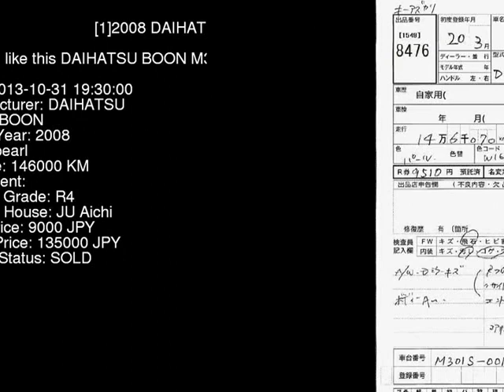2008 DAIHATSU BOON M301S - Japanese Used Car For Sale Japan Auction Import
2008 DAIHATSU BOON  M301S - Japanese Used Car For Sale Japan Auction Import M301S,DAIHATSU,BOON,jdmvip,vip,jdm,cars,japan,jdmvip.com,japanesecars,usedcars Japanese Used JDM Car For Sale At Auction in Japan for Import